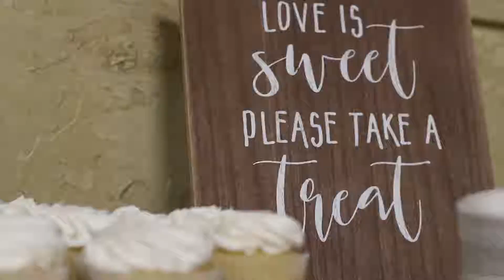The Goggin Wedding Video - Lost Valley -